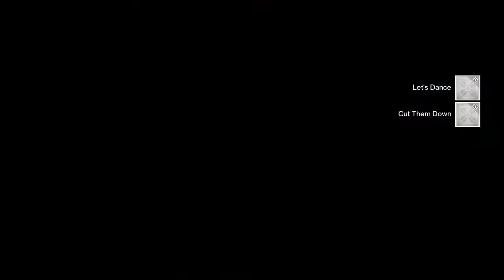Destiny - Iron Banner - 2 / 2